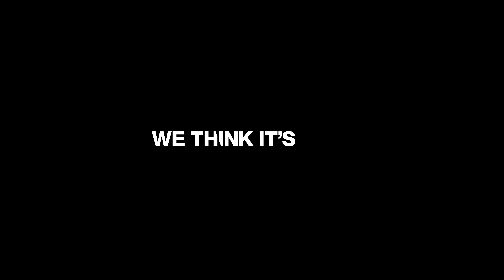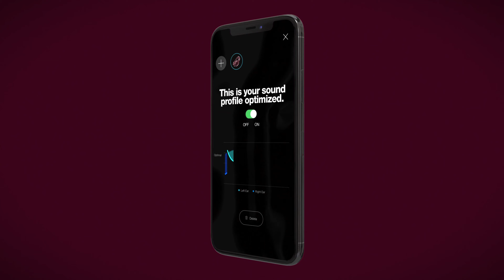Introducing Crusher ANC | Personalized, Noise Canceling Wireless Headphones | Skullcandy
Introducing the new Skullcandy Crusher ANC Personalized, Noise Canceling Wireless Headphones.

DEEPER DIMENSIONS OF SOUND
Three premium technologies. One totally new experience.
Behold the most immersive headphones ever made. Crusher ANC combines Adjustable Sensory Bass, Active Noise Cancellation, and Personal Sound to deliver a deeper audio experience that’s flawlessly tuned for your unique hearing.

Featuring:
ADJUSTABLE SENSORY BASS
Bass you can measure in goosebumps. Crusher ANC features our broadest range of Sensory Bass yet with new, patented drivers. You don’t just hear it, you feel it. And you can easily adjust it up or down based on your preference.
PERSONAL SOUND
Tuned to your personal hearing with the Skullcandy App. By taking a real-time audio test on the Skullcandy app, you’ll create a Personal Sound profile based on your unique hearing. That profile is then stored on your headphones to optimize audio levels so you hear layers in your music that you’ve never heard before.
Less Noise. Cleaner Sound. No matter how much the sounds around you change, Skullcandy’s Active Noise Cancellation monitors your environment and eliminates outside noise to keep your music crystal clear.
TILE®
You don’t have to worry about losing your Crusher ANC thanks to the built-in Tile® tracker. Check the Tile® app at any time to pinpoint the location of your headphones.
SKULLCANDY APP
The Skullcandy App makes Personal Sound with Crusher ANC possible. Easily pair your
headphones to the app to set up your Personal Sound profile.
AMBIENT MODE
Want to hear what’s going on around you? If you’re in the city or another crowded space,
just touch the left ear cup for 5 seconds and your headphones will go from Active Noise
Canceling mode to Ambient Mode.

Additional Features:
Bluetooth® Wireless Technology
Up to 24 Hours of Battery + Rapid Charge
Adjustable Sensory Bass
Active Noise Cancellation with Ambient Mode
Personal Sound
Quick Pair via Skullcandy App
Built-in Tile® Tracker
Microphone, Call, Track, & Volume Control
Flat-Folding & Collapsible with Durable Travel Case
Skullcandy App
2-Year Warranty

About Skullcandy:
Skullcandy is the original lifestyle audio brand. Born on a chairlift and not some corporate office, we’ve changed the game with groundbreaking headphone and earbud tech, like Crusher Immersive Bass headphones and True Wireless Earbuds - Sesh, Indy, and Push, and cult classics, like the Icon and Hesh 3 headphones, Smokin’ Buds earbuds, all so you can go beyond just listening to your music to actually feeling it. Because that’s what music is all about–feeling. Just like slashing through powder or dropping in with your favorite track pumping through your bones.